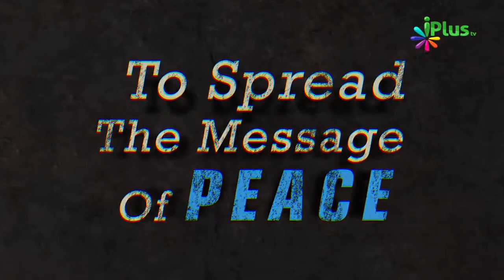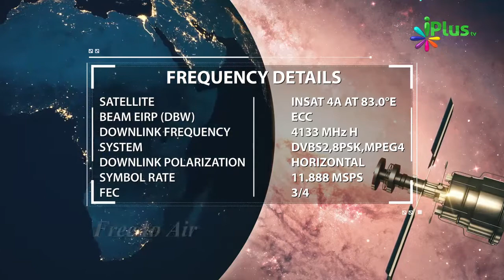Humari Har Achchhi Soch Aur Niyat Ko Farishte Likhte Hain Aur Us Par Bhi Neki Milti Hai - Zaid Patel